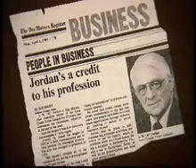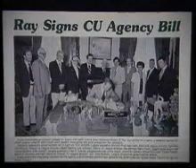Al Jordan Hall of Fame Induction Video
This is the Cooperative Hall of Fame Induction Video for A.W. "Al" Jordan, shown at the 1995 Cooperative Hall of Fame Banquet. More information on the Cooperative Hall of Fame can be found by visiting